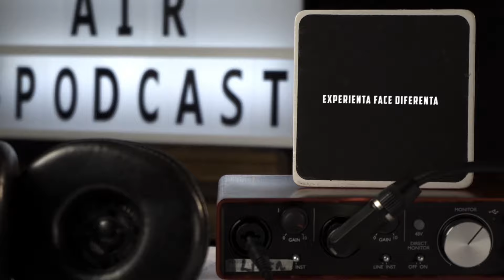EPISODUL 5 cu ADRIAN PERJOVSCHI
EPISODUL 5:Cu ADRIAN PERJOVSCHI -Hair trendsetter, cel mai cunoscut stilist al vedetelor, co-fondator JOVSKY Studio
DESPRE

EduardDabicanPODCAST este primul podcast dedicat exclusiv coaforilor si frizerilor din Romania. Am creat aceasta serie de interviuri cu intentia de a inspira prin povestile invitatilor nostri si de a crea o comunitate recunoscuta de profesionisti educati si respectati in industria noastra.
Acesta este un proiect marca Eduard Dabican & ED Education Team!
DESPRE EDUARD DABICAN:

Eduard a pus bazele academiei de formare si specializare in hairstyling ED Education si co-fondator al unuia dintre cele mai de succes saloane din Cluj-Napoca - Budoir Prive.

Eduard are peste 17 ani de experiență în care:
- S-a specializat la academii precum Vidal Sassoon, Tony and Guy, Alexandre de Paris, Haute Coiffure Paris, Intercoiffure Mondiale;
- A susținut traininguri cu peste 20.000 de coafori în Pakistan;
- A fost trainer la Masterclass Cut&Style pentru L’Oreal Professionnel Business Forum cu 2000 de coafori din 28 de țări;
- A reprezentat Romania la Cupa Mondială de Coafură „Intercoiffure” la Paris;
- A fost nominalizat la Glamour Beauty Awards 2017;
- A fost director artistic pentru Shooting IT Girls – imagine câștigătoare a locului I național;
- A realizat pictoriale în diverse publicații naționale – ELLE, Beau Monde, Bolero, Glamour, Intercoiffure Romania, Estetica etc;
- A semnat editoriale în publicații de profil din USA și UK;
DESPRE ED EDUCATION TEAM

ED Education Team o inseamna o echipa de hairstylisti cu experienta si renume atat national, cat si international, care ofera, de peste 10 ani, educatie la nivel de excelenta coaforilor din Romania. Sustinem cursuri de formare si calificare sau specializare atat pentru frizeri, cat si pentru coafori, workshop-uri si prezentari pentru crestere si dezvoltare.

Cursurile noastre sunt recunoscute si apreciate  in piata deoarece au la baza, pe langa calitatea informatiei, simplitate si rapiditate, astfel incat cu minimul de efort sa obtinem maximul de rezultat. Indiferent de stadiul la care se afla, fiecare cursant al academiei noastre de hairstyling isi va consolida o baza solida atat teoretica, cat si practica, si va dobandi cunostinte si abilitati noi care il vor ajuta atat in plan profesional, cat si personal.

Ne dorim sa contribuim la cresterea coaforilor pasionati si implicati deoarece credem cu adevarat ca educatia si dezvoltarea acestora - atat profesionala cat si personala - ne va ajuta sa ducem nivelul coafurii la un stadiu de excelenta.

Pentru ca pretuim educatia, ED Education Team este partener al fundatiei FRCCF, impreuna cu care sustinem diverse proiecte cu scopul de a strange fonduri pentru copiii proveniti din familii defavorizate. Cu aceste resurse fundatia asigura o educatie intr-un mediu sigur copiilor.